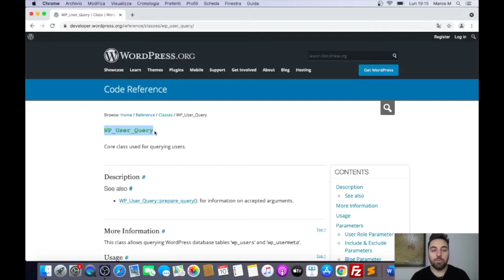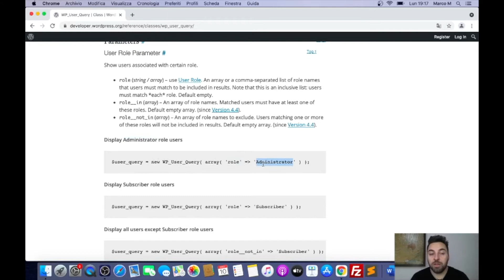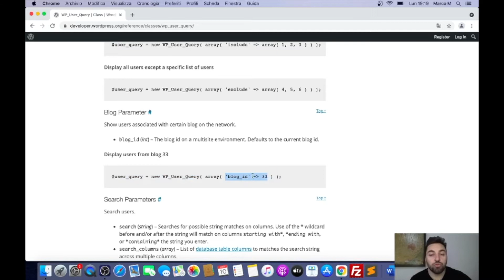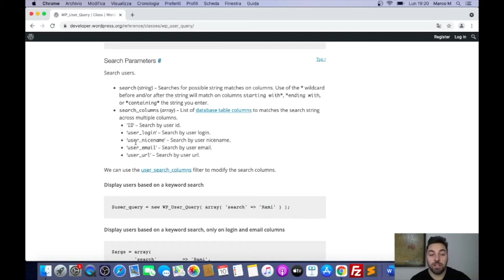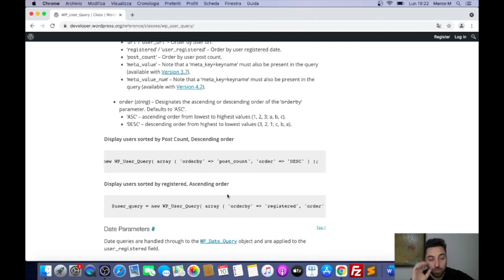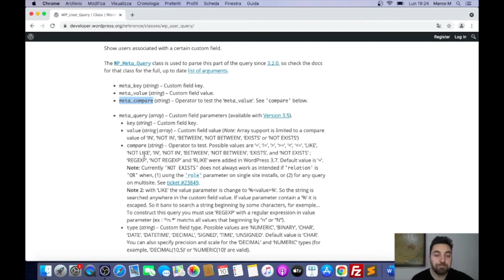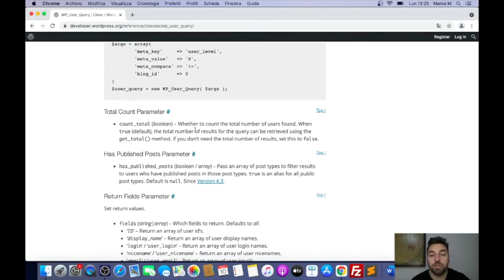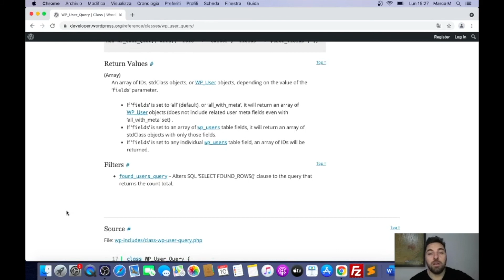Come eseguire query sugli utenti WordPress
▼ RISORSE ▼